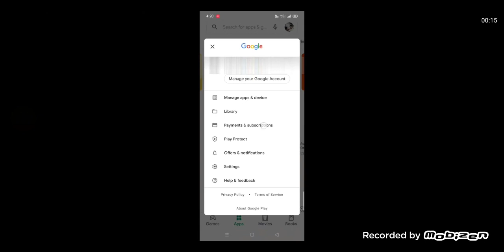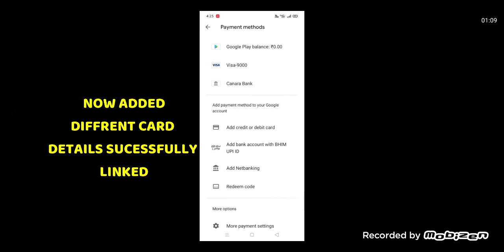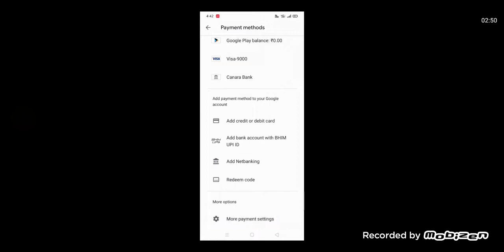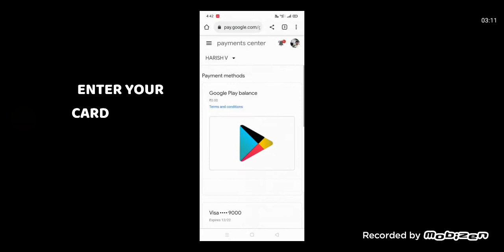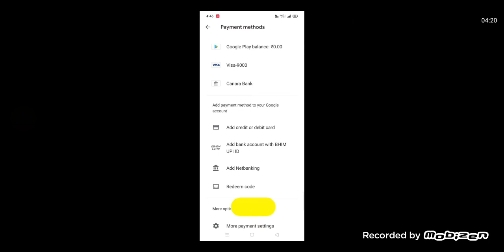Journey With Otokar Kent C 18m On Line 100 First Day on 2 December 2023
Mega Man 3 Gemini Man Defeated Knight Man Rescued Turn Off Your PC Journey With Otokar Kent C 18m On Line 783 Becomes Line 100 First Day on 2 December 2023

Eileen's Brother Madrid Kelsey Heads Clown Face wears a pink shirt with a white collar and green bow tie, blue skirt and red flats how to put penis dick on red flats by a jessica williams after Your Card's Issuer Declined